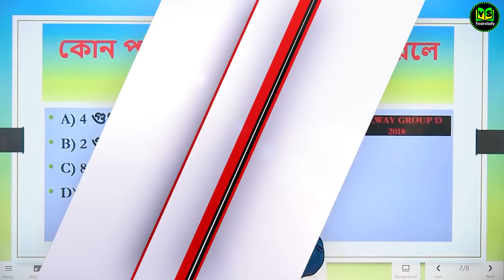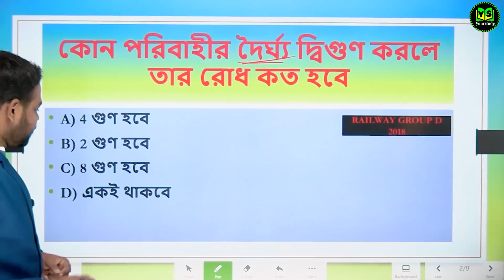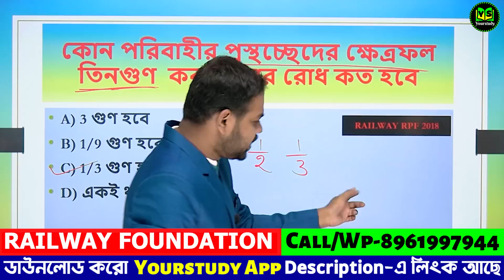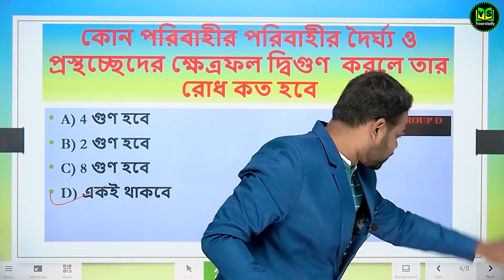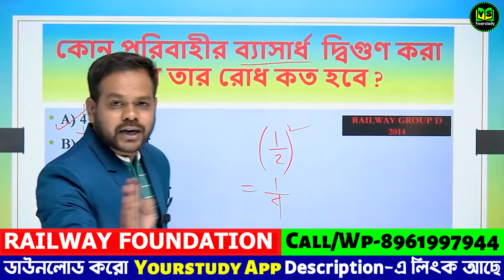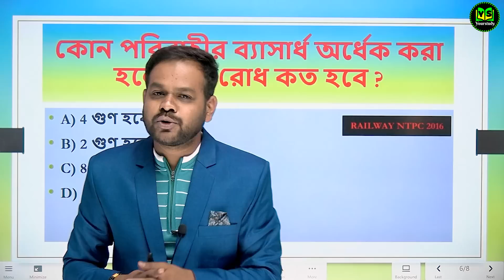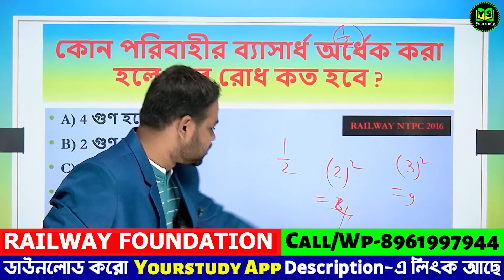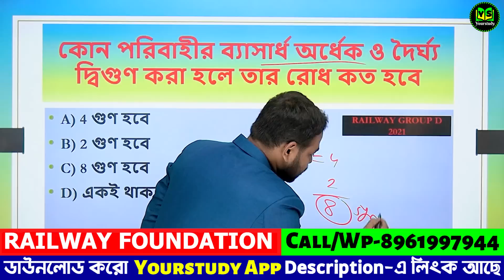Railway GS Class-2 | জেনারেল সাইন্স ক্লাস| Free PDF | Tricks এর মাধ্যমে Previous Years Solve